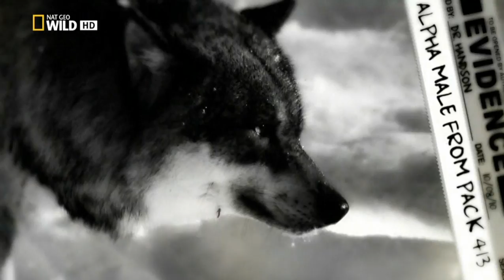El Puma Contra El Lobo - HD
El biólogo Bonne Smith, experto en rastrear, investiga la guerra secreta que ha estallado en los bosques de Norteamérica entre los Pumas y los lobos.